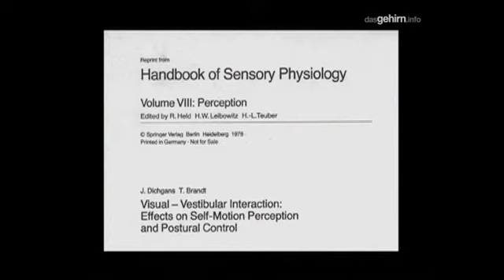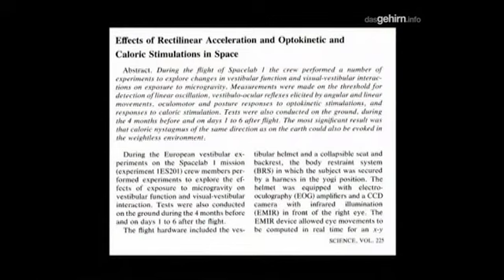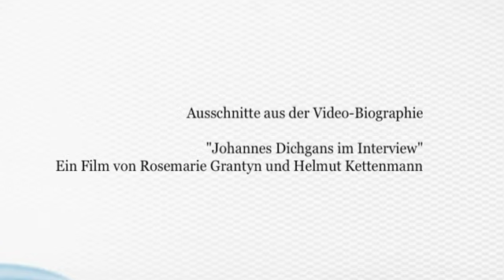Biografie: Neurowissenschaftler und Neurologie Johannes Dichgans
Johannes Dichgans wäre beinahe professioneller Segler geworden. Später forschte er für die NASA am Gleichgewicht. Dazu gibt Dichgans detaillierte Empfehlungen für Nachwuchsforscher - und kritisiert das hierarchische System in der Klinik.

Das Video zeigt Ausschnitte aus dem Video "Johannes Dichgans im Interview" von Rosemarie Grantyn und Helmut Kettenmann. Das ganze Interview finden Sie auf der Website der NWG (Neurowissenschaftliche Gesellschaft), auch eine DVD ist verfügbar.

Autor: Neurowissenschaftliche Gesellschaft e.V.
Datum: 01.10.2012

2.) Keine kommerzielle Nutzung -- Dieser Inhalt darf nicht für kommerzielle Zwecke verwendet werden.